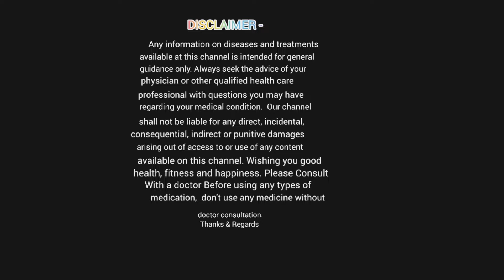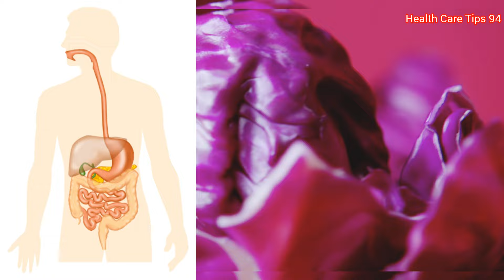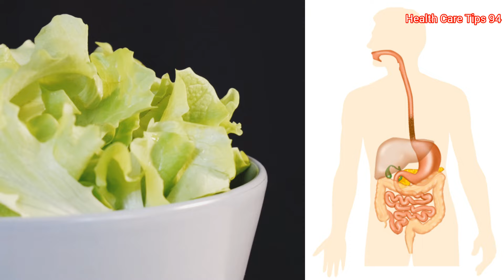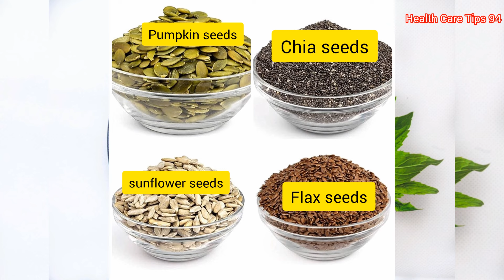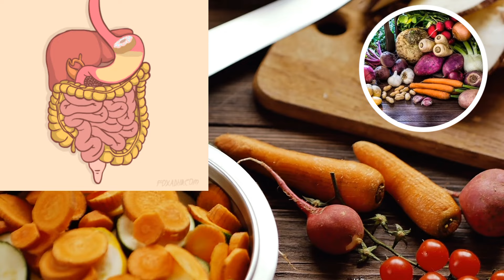fiber foods list in hindi | fiber rich foods | फाइबर क्या होता है | Health Care Tips94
fiber rich foods
high fiber foods
fiber foods
high fiber foods list
foods rich in fiber
fiber rich foods for constipation
best fiber foods
foods high in fiber
soluble fiber foods
list of high fiber foods
highest fiber foods
high fiber foods for weight loss
foods that are high in fiber
fiber,top fiber foods
fiber rich foods for weight loss
high fiber foods for constipation
high fiber diet
high fiber foods for kids
high fiber
insoluble fiber foods
apach hone par kya kare
apach hone par kya kare gharelu upay
apach hone ke karan
apach hone par kya khaye
अपच होने पर क्या करें
apach hone ke lakshan
apach hone par kya kare baba ramdev
apach hone par kya kare rajiv dixit
apach hone par kya karna chahie
अपच होने पर क्या करना चाहिएapach hone par kya kare

apach ke lakshan
apach ke karan
apach ka ilaj in hindi
apache vishay lay hard hai song
apach ki samasya ka samadhan
apache apache song
apache rr 310
apach ka gharelu upay
apache apache
digestive system strong kaise kare
exercises
digestive system ko strong kaise kare
baba ramdev
digestive system k০ strong kaise kare
exercise
gharelu upay
y০ga
by rajiv dixit
medicine
apne digestive system ko strong kaise
karedigestive system problems
digestive system problem solution in
hindi
digestive system problem solution
digestive system problems in telugu
digestive system problems and
solutions in tamil
digestive system problem symptoms
digestive system gas problem
digestive system me problem
alcohol and digestive system
problems
digestive system of human body
problemsdigestive system
digestive system ka diagram
digestive system drawing
digestive system anatomy and
physiology
digestive system diagram
digestive system model
digestive system by khan sir
digestive system banane ka tarika
digestive system working modelgas ki problem ka solution
gas ki problem ka solution rajiv dixit
gas ki problem ka solution baba
ramdev
pet ko saaf karne ke liye kya karen
pet ko saaf karne ka tarika
pet ko saaf karne ke liye kya khayen
pet ko saaf karne ke liye kya khana
chahie
pet ko saaf karne ki exercise
pet ko saaf karne ke liye kya karna
chahie
pet ko saaf karne ka gharelu upay
pet ko saaf karne ki dava
pet ko saaf karne ka yogapet ko saaf kaise kare
pet ko saaf karne ki exercisefiber foods list in hindi
fiber sheet for grill gate price
fiber optics engineering physics
fiber doorpregnancy me gas ko kaise dur kare
pregnancy me gas ko kaise dur kare
gharelu upay
exercise
baba ramdev
shorts
yoga
short video
pregnancy me gas ko turant kaise dur
kare
pregnancy mein gas ki problem ko
kaise dur karehome remedy for acidity
home remedy for acidity in tamil
home remedy for acidity and gas
problems
home remedy for gastritis and acidity
home remedy for acidity instant relief
home remedy for acidity
problems
home remedy for acidity in pregnancy
home remedy for acidity in telugu
home remedy for acidity in kannada
home renmedy for acidity during
pregnancy
home remedy for acidity malayalam
problems in tamilgas problem solution home remedies
gastric problem solution home
remedies in kannada
remedies in malayalam
remedies odia
remedies in telugu
remedies in tamil
remedies in hindi
remedies bangla
stomach gas problem solution home
remedies
gas ki problem ka solution home
remedieshome remedy for gastric problem
home remedy for gastric problem in
tamil
home remedy for gastric problem
malayalam
kannada
telugu
during pregnancy
during pregnancy in tamil
during pregnancy in telugu